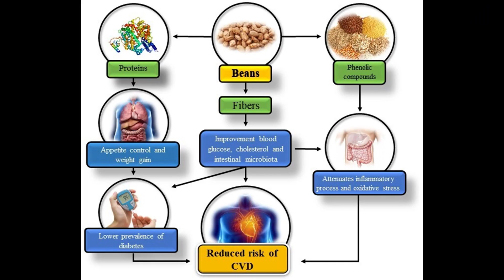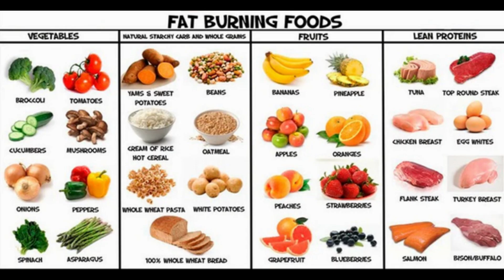HEALTH BENEFIT OF BEANS#trending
It seems like there might be a typo in your question, as "staw beans" doesn't appear to be a recognized term. However, if you meant "straw beans" or "snap beans," commonly known as green beans, I can provide information on their health benefits, It's important to note that the specific health benefits may vary based on an individual's overall diet and health condition. Including a variety of vegetables, such as green beans, in your diet can contribute to a well-rounded and nutritious eating plan.